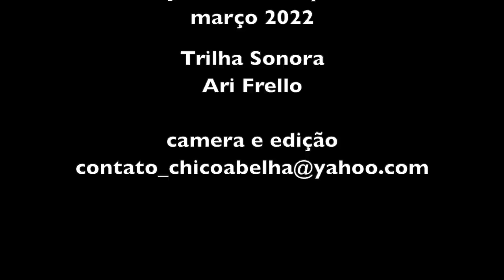COM A PALAVRA O AGRICULTOR - PARTE 2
Encontrei Adagilson no ano de 2017, vendendo seus produtos orgânicos em uma feira num bairro nobre da cidade de São José dos Campos SP. Gostei da conversa dele e combinei uma entrevista em seu lote na zona rural da cidade.

Há 20 anos ele começou sua produção no lote 51do Assentamento Nova Esperança I e aos poucos foi percebendo a importância de produzir alimentos saudáveis não só para ele e sua família como para o planeta Terra.

Atualmente trabalham ele e a esposa, dona Lucia e tiram o seu  sustento somente da terra. Dona Lucia ficou arredia no dia da entrevista, mas agora que viu o resultado já está querendo ser entrevistada também.

Este video que vc assistiu ou vai assistir foi feito à partir de um convite insistente do Adagilson que tinha urgência em comunicar suas idéias ao mundo. Foi uma conversa interessante.

Aqui no link abaixo um pouco da história do assentamento Nova Esperança 1: